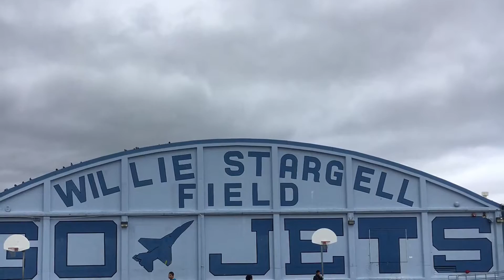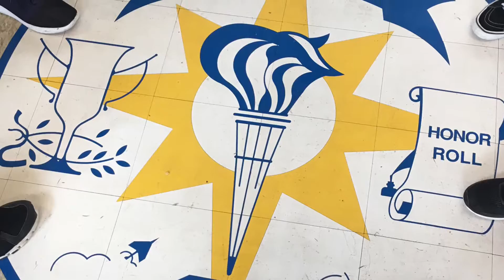Encinal Drama Video Project